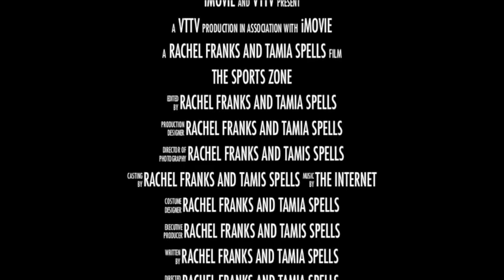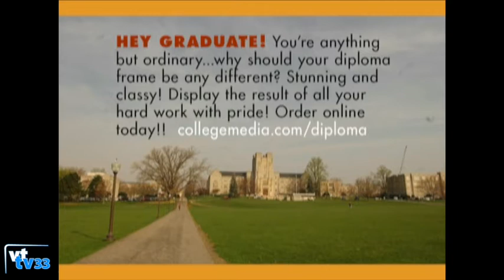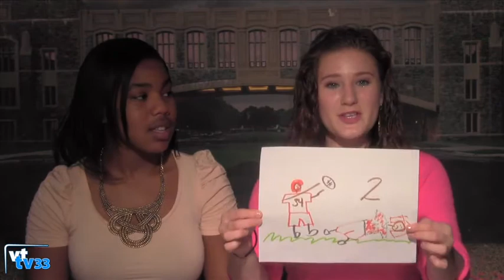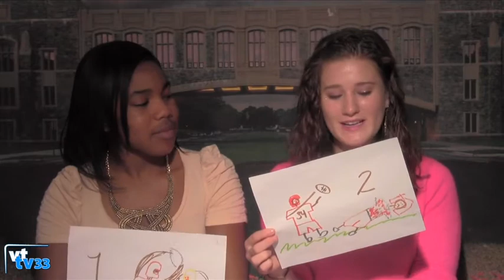Kickin' it with Kyshoen Jarrett (& Discussing Winston and Women in Sports) - The Sports Zone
In this episode of the Sports Zone, Rachel and Tamia discuss various sports issues including the Jameis Winston Case, the Virginia Tech Women's Basketball team, and Bruce Damon's comments about women's role in sports media. They team up with one of their friends and take on VT Safety Kyshoen Jarrett #34 in a dancing game for the Pros vs. Joes segment. They also reveal who the winner of last week's art competition was and discuss pump-up/pre-game music (along with other Hokie fans/players).